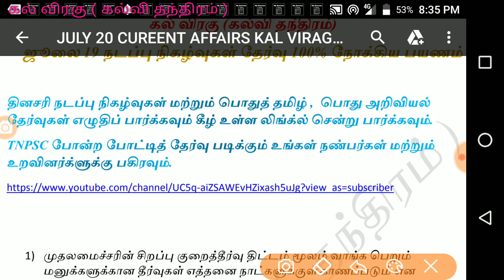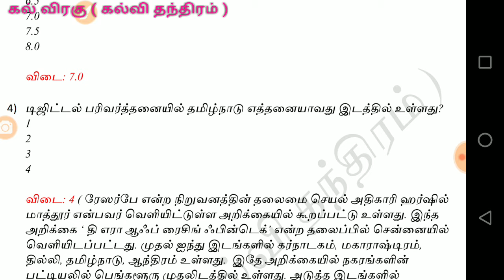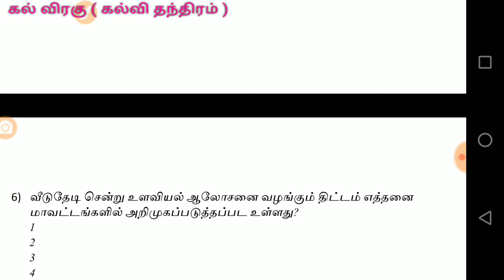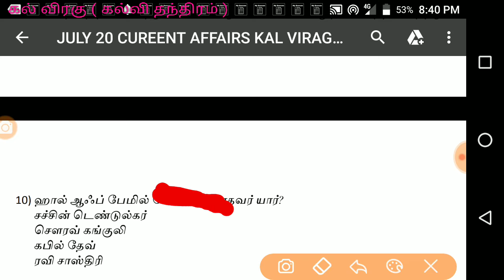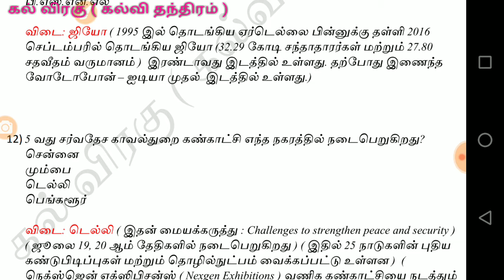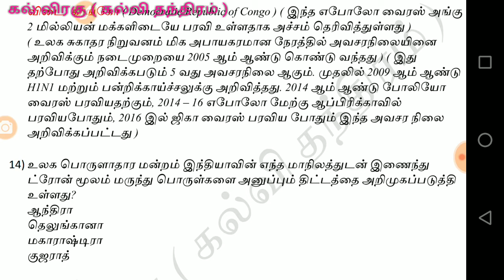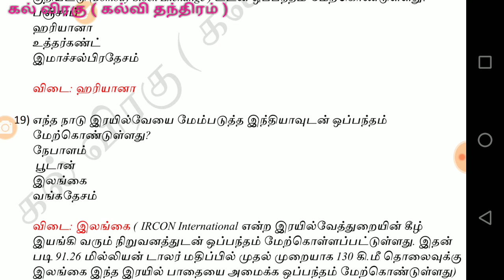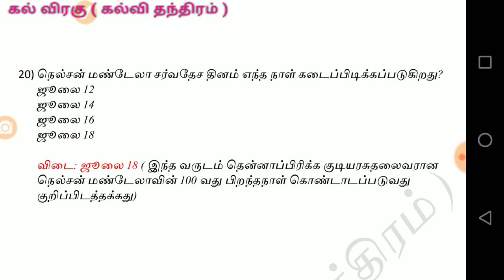நடப்பு நிகழ்வுகள் 100 % வெற்றி பயணம்- 12 ஆம் பகுதி. pdf லிங்க் பதிவிறக்கம் செய்யலாம்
Discussion link